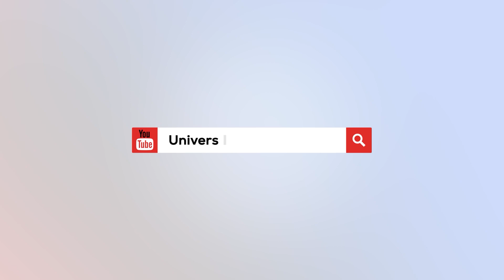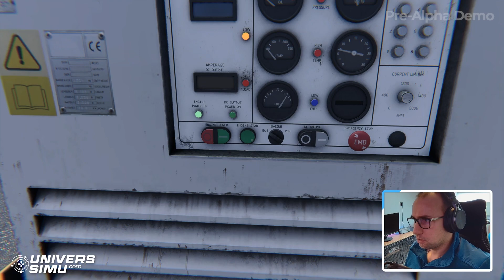AirportSim : une simu unique de MANUTENTION DES AVIONS AU SOL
•La démo :
•Airport Sim est un simulateur de manutention des avions au sol dans de vrais aéroports du monde entier. Le joueur doit réaliser toutes les étapes de préparation de l'avion pour le vol, ainsi que s'occuper des passagers. Le jeu sera multijoueur, et même si il est très sérieux, attendez-vous à de grosses poilades entre potes.

•Tu veux nous soutenir ?
•Intro : 00:00
•La démo de AirportSim : 00:55
•Sécuriser l'avion : 04:30
•Alimenter l'avion (groupe électrogène) : 06:40
•Sortir les passagers : 08:10
•Vider les soutes à bagages : 10:18
•Voler dans les bagages des passagers : 17:20